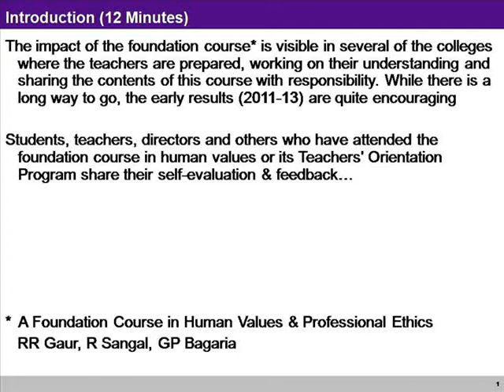PTU Feedback 1 Introduction 15 July 2013 PTU